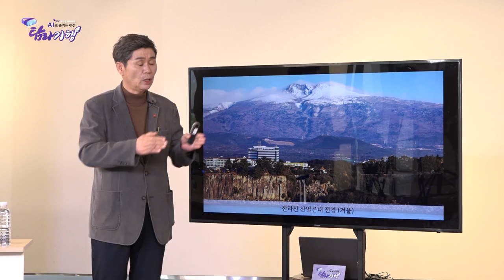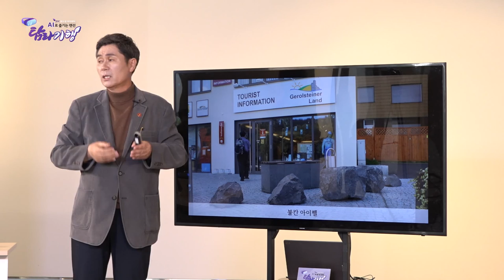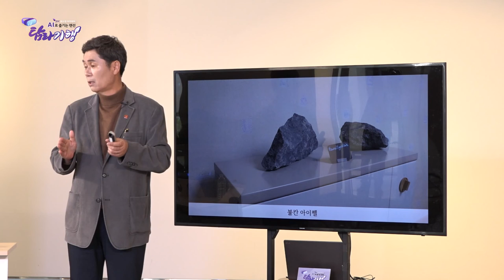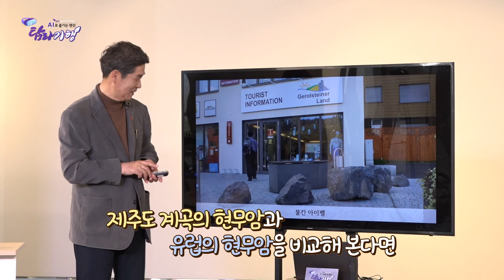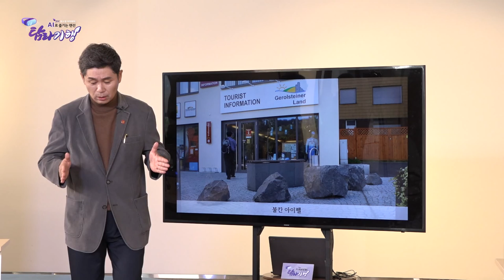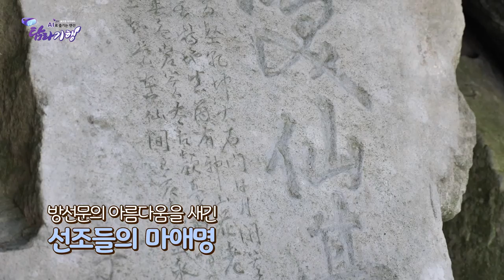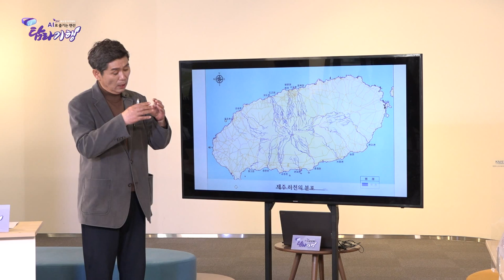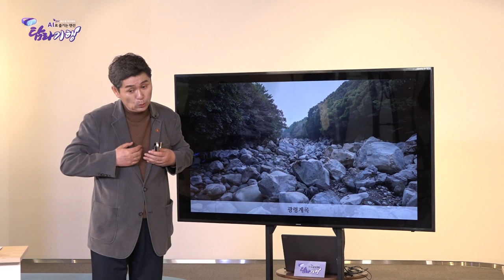JDC버스킹아카데미 랜선탐라기행 4화 (제주의 계곡편)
[버스킹 명사]
제주 생태교육연구소 현원학 소장